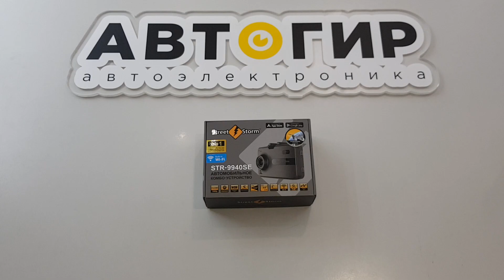Видеообзор комбоустройства Street Storm STR 9940SE от Avtogear.ru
Устройство Street Storm STR-9940SE построено на сигнатурной платформе SSP, имеет встроенный GPS/GLONASS чип с качественной базой камер России, СНГ и Европы, оснащено видеорегистратором на сенсоре Sony EXMOR IMX323 и 6-ти линзовой стеклянной оптикой.

Комбо оборудовано встроенным Wi-Fi модулем для сопряжения устройства с мобильными устройствами для обновлений и управления настройками.